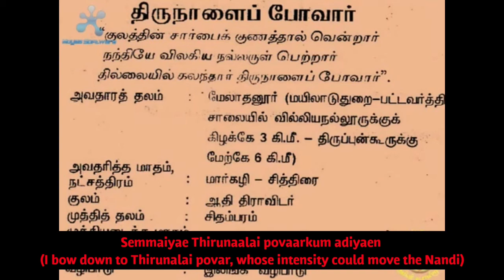Thirunalaipovar Nayanar (English) |||| Nandanar life history with English subtitles